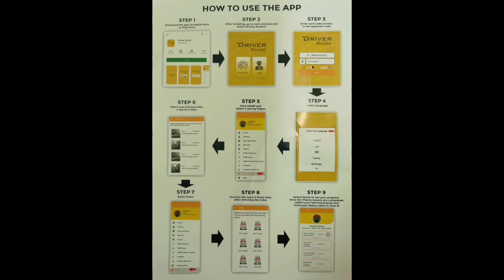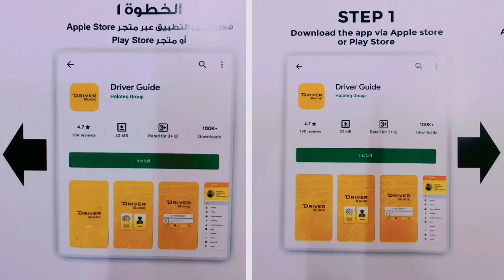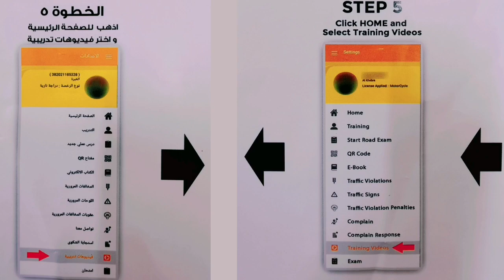Qatar me license lena huwa easy l कतर मैं ड्राइविंग लाइसेंस आसान हैव। l zia vlogs qatar l qatar life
Qatar me driving license lena huwa easy l कतर मैं ड्राइविंग लाइसेंस आसान हैव। l zia vlogs qatar l qatar life Vlogs

💥For Quarry :-

Qatar me log job kiya Karte hai or kaise rehte hai
Qatar living life
Qatar worker living life style
First vlog
first vlogs
my vlog
my Vlogs
Qatar explore
GWC Qatar
GWC blog
GWC vlog
Gwc
Qatar blog
gwc
Qatar Vlogs
Ziavlogsqatar
zia Vlogs qatar
Sharique zia Vlogs
Sharique zia vlogs
GWC
My Vlogs
my vlogs
myfirstvlog
zia vlog
qatar vlog
first vlog
firstvlog
viralfirstvlog
first vlog
Qatar vlog
Qatar blog
qatar vlogs
zia qatar blog
zia qatar vlogs
Qatar vlogs
Qatar daily Vlogs
qatar daily vlogs
vlog
qatar
warehouse tour
my first vlog hindi
my first
my first vlog in qatar
Qatar me Garmi se huwa bura haal
Survive the Doha Heat
how to survive summer heat
ohare weather
summer in doha qatar weather
healthy living
what is the weather in doha qatar
heatwaves
kuwait heat
heat
living in doha
weather in qatar summer
kuwait weather
qatar summer heat
doha qatar
extreme heat
summer in doha qatar 2019
ohare airport
healthy recipes
life in qatar doha
doha qatar news
qatar latest news update
qatar flights new update
qatar latest news updates
qatar visa update
qatar update today
qatar letest news updates 2021
doha qatar
qatar work visa update
qatar latest news
qatar city
qatar today news
qatar news today
today qatar news
today news qatar
qatar news
doha qatar airport
cost of living in qatar
cost of living in doha
living in qatar
doha qatar
Qatar
قطر
qatar me driver licence kaise banaye
Qatar me license huwa aasan
Qatar Life
vlog video
India vs Qatar
is qatar safe
qatar visa
qatar lifestyle
qatar news today
the zia vlog
poland embassy appointment qatar
visa aane ke kitne din Baad ticket
qatar free visa cost
qatar online visa
qatar visa cost
how to get qatar visa
qatar me job kaise dekhe
qatar visa chak
qatar new rule visa
qatar new visa updated
indian in Qatar
hindi vlogger in Qatar
qatar updated hindi
qatar hindi youtuber
qatar follow rule
qatar working life
qatar visa for work
qatar today news
qatar labor law in hindi urdu
qatar rule for vaccination
qatar work visa news
qatar ka visa kaise check kare
qatar rp renewal fees, qatar lost damage id
कतर

for purposes such as criticism, comment, news reporting, scholarship, and research.